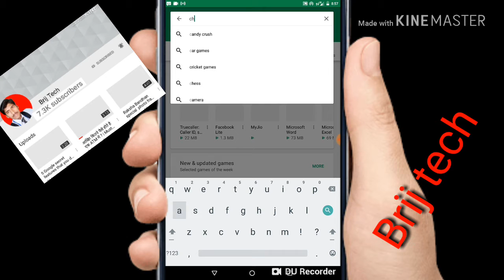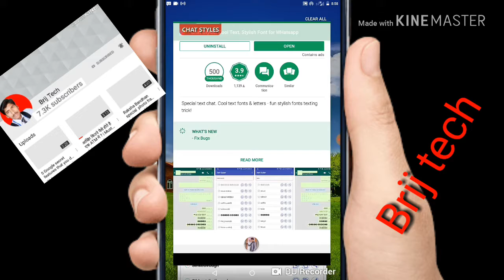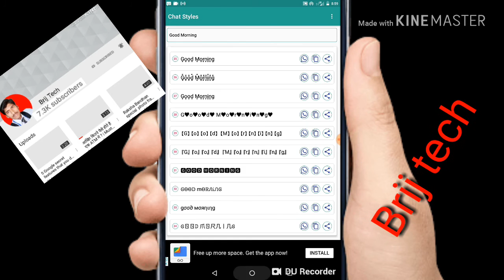whatsapp aur facebook par stylish font kaise use kare CHAT KE LIYE (EASY)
Hello Friends
WELCOME TO ""brij tech" youtube channel

aaj ke samay me social media ka daur hai jisme log nye nye fonts ka use karta aa rha hai aur aap bhi whatsapp aur facebook par chetting karte samay stylish font ka use karna chahte hoge .jaisa ki mai aap ko apni ek pichli post me bta chuka hu ki whatsapp par blod, italic aur cross line me font kaise use kare

धन्यबाद .

Details
Location: India
Links